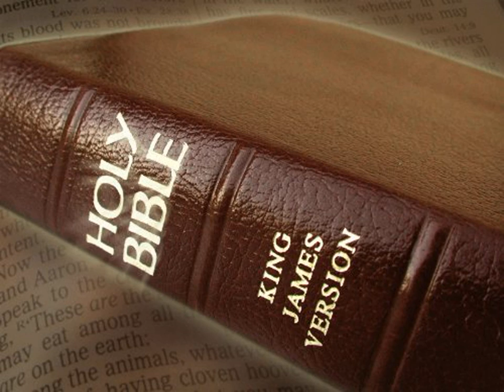King James Version Bible Audiobook Book of Ezra Chapter 02